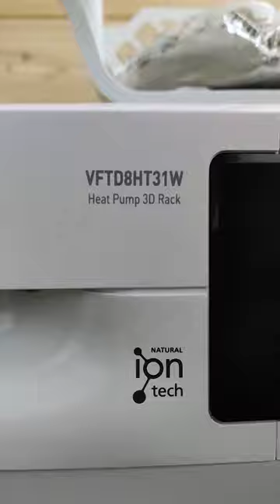Сушильная машина VESTFROST VFTD8HT31W HEAT PUMP Первый взгляд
Сушильная машина VESTFROST VFTD8HT31W HEAT PUMP short rewiew